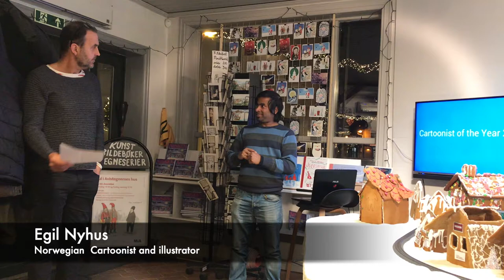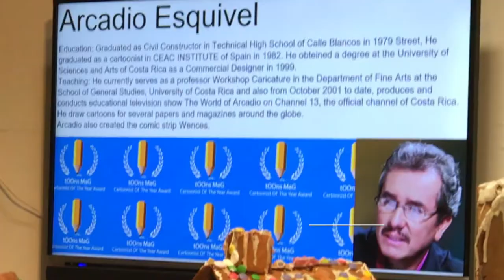Announcement of Cartoonist of the Year 2017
Announced by Egil Nyhus, Norwegian Cartoonist and illustrator in 16 December 2017.
Arcadio Esquivel was the winner Cartoonist of the Year 2017.
(Elected by the jury committee for Wences Comics)
Professor Department of Fine Arts at the School of General Studies, University of Costa Rica